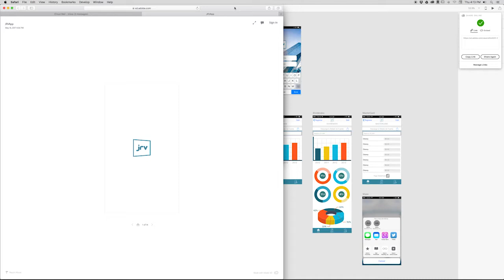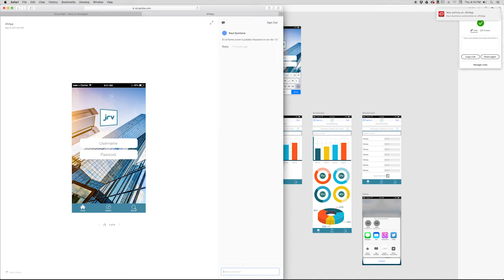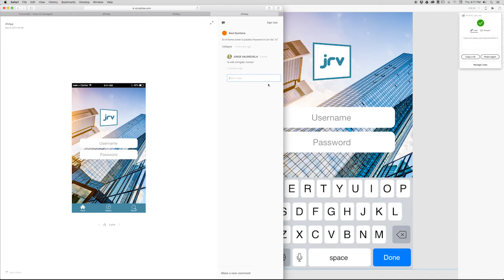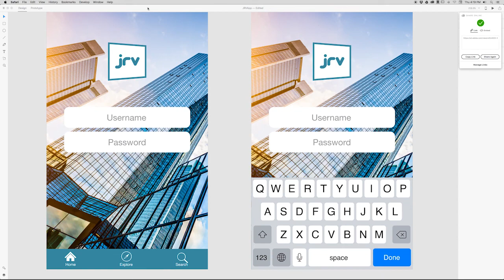Cómo crear maquetas con Adobe Xd - Cap. 15 Pre visualización Web